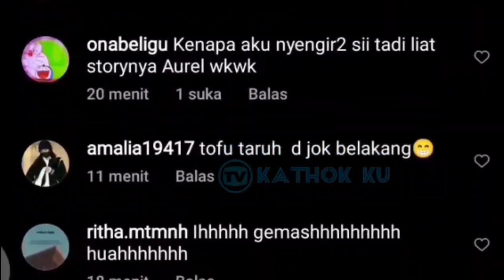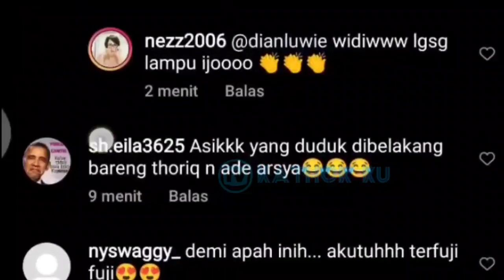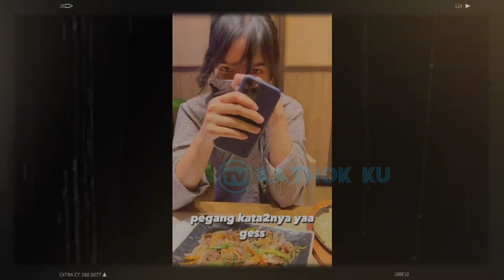Thoriq Liburan ke Turki Ditemani Fuji❓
Jangan Lupa: _
Thankz!!..